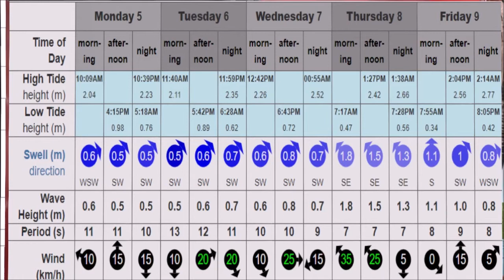Algarve Weather wc 5th April 2021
This week's Algarve Sea and Weather Report for week commencing, Monday 5th April 2021, with presenters, Moura Boat, Captain Peter and Senhor Branco.

All characters and animations created and produced by P.D. Cain.

Apologies.  Forgot to mention that there is the possibility of a spot of rain on Friday.